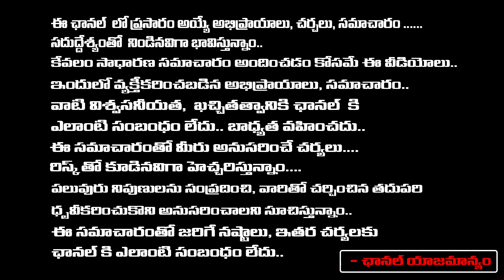మొన్ననవీన్ నేడు అశోక్ ముక్కలముక్కలుగా నరికి లంగర్ హౌజ్ లో ఎవరు పడేసారంటే | Langar House Incident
మొన్ననవీన్ నేడు అశోక్ ముక్కలముక్కలుగా నరికి లంగర్ హౌజ్ లో ఎవరు పడేసారంటే | Langar House Incident | Vignan's Voice